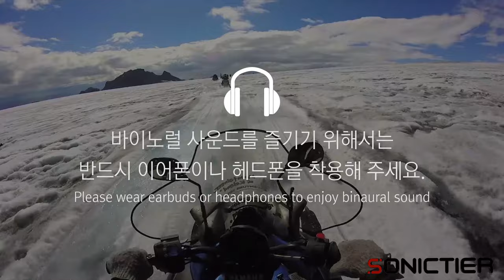Before And After: Snowmobile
바람을 가르며 달리는 스노우 모빌의 소리, 바이노럴로 들으면 어떻게 다른지 감상해보세요.